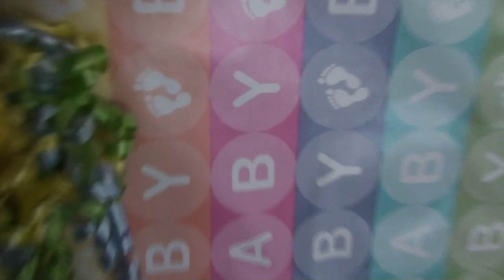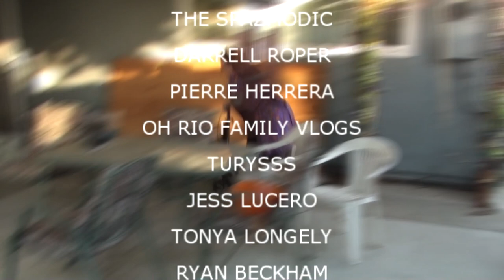IT'S ALL ABOUT BOOMER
Valerie takes it easy, Kevin cleans the carpet.  Boomer steals the show.